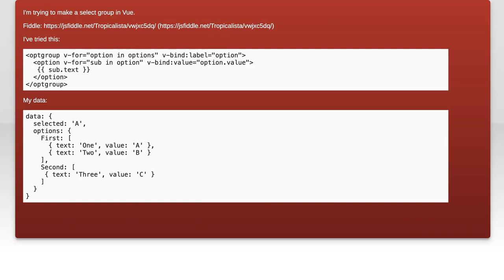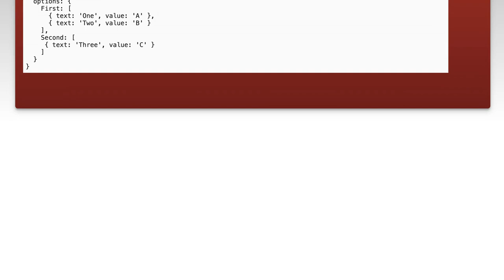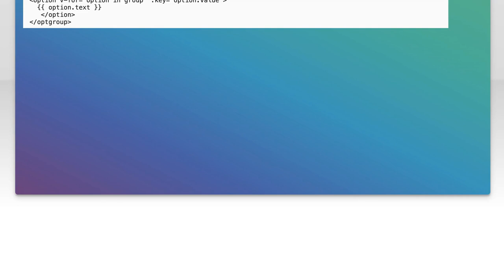How to set optgroup select label in Vue.js?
javascript: How to set optgroup select label in Vue.js?

Related to: javascript, jquery, vue.js, vuejs2